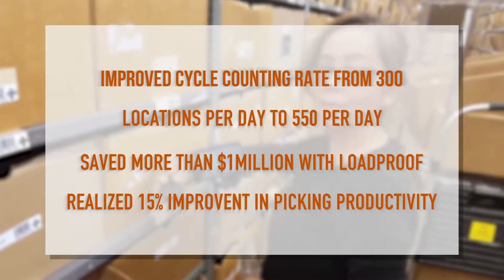What Our Employees Say - The Digital Marketer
See what our employees speak on their experience and the benefits they entitled while they work for Smart Gladiator - India.